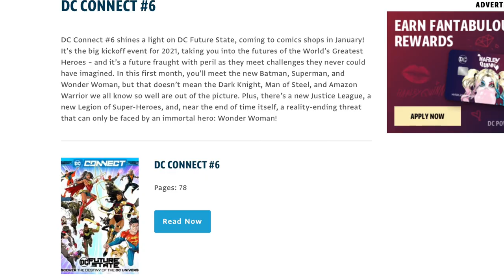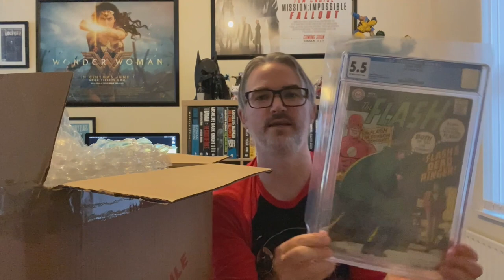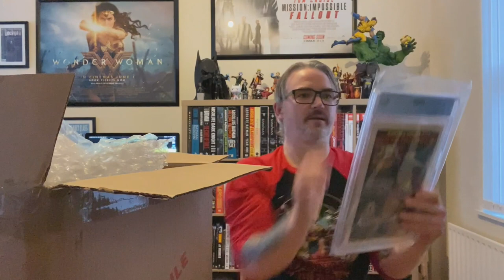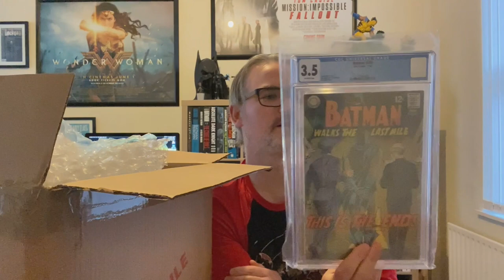DC Future State Explained & CGC Unboxing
As promised, here's our breakdown for DC's Future State, their line wide event starting this January and running until the end of February.  Feel free to get in touch for any further questions, or if you'd like any titles added to your pull list!

There's also a bonus CGC unboxing at the end, as 15 more slabs arrive back fresh from CGC.